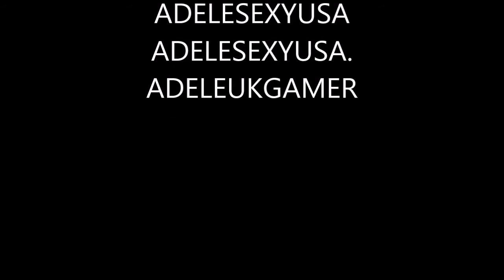ADELESEXYUK GOOD MORNING 08 07 2017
I LOVE WAKING UP WITH YOU GUYS EVEN THOUGH I LOOK ROUGH LOL